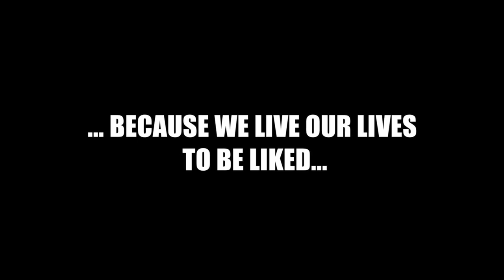Instacurity: Instagram Selfies (ft. Pitch Perfect's Steven Bailey)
THERE'S NO SUCH THING AS TOO MANY SELFIES!! This is instacurity.

Instacurity: An excessive concern with one's social media presence, influence, and/or likeability.
Because we live our lives to be liked...on the Internet.

WATCH: INSTACURITY PSA starring DeStorm, Issa Rae, KT Tatara, Colette Carr, Chris Thompson, and Samia Khan

Director: Abdullah Helwani
Co-Founders: Samia Khan and Justin Gordon
Producer/Writer: Samia Khan
Boom Operator: Tom Keeling

Special thanks to Ravi Patel @ Google for his audio help!!

Instacurity: The Instagram Selfie
INSTACURITY
INSTACURITY
INSTACURITY
INSTACURITY
SELFIE
SELFIE
SELFIE
SELFIE